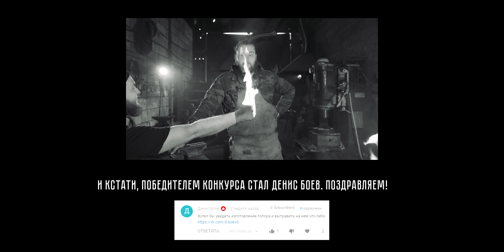Огонь из металла и камня! Кованое Огниво (Кресало)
Вас наконец-то стало больше. Чтобы отменить это событие мы решили зажечь.
Зажечь огонь Прометея в нашей Типа Кузнице. Но, как оказалось, раньше это было не так просто сделать, и нам пришлось. Пришлось изготовить Огниво, оно же Кресало, взять кремень, трут и показать вам, как же работала вечная зажигалка, вооружившись искусством молота.
Хочешь крутой нож, меч или топор? Заходи на наш сайт - магазин кованых вещей

Огромное спасибо компании Sennheiser за предоставленную технику - радиосистемы AVX-Combo SET-3-EU Благодаря им звук получился максимально качественным и сочным.